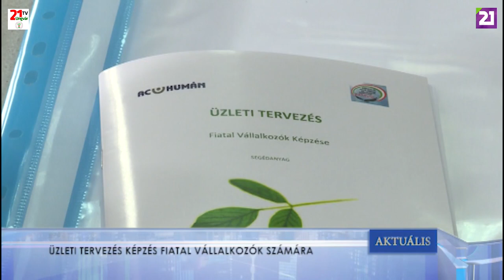TV21 UNGVÁR - AKTUÁLIS (2019.04.16.)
ÜZLETI TERVEZÉS ÉS KÉPZÉS FIATAL VÁLLAKOZÓK SZÁMÁRA